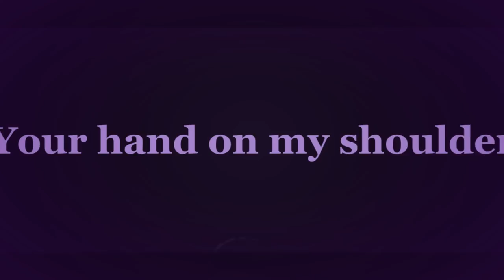I Need You Now {meme}[Gift]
Запоздалый подарочек на ДР, моему любимому шарику
я сильно схалтурил, так что сорян
и ваше мне ничо не нравиться, прости за это убожество :"/

Outro: Promise(Piano cover) - Silent Hill 2